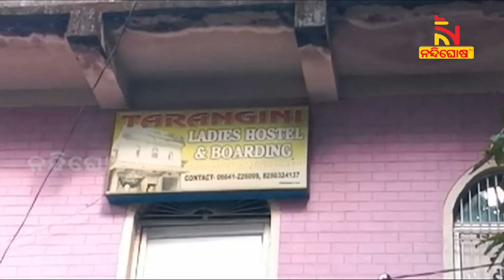ନିଶା ଦେଇ ଛାତ୍ରୀଙ୍କ ଅଶ୍ଳୀଳ ଫଟୋ ଉଠାଇ ଭାଇରାଲ କରି ଅଭିଯୁକ୍ତ ଗିରଫ | NandighoshaTV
ନିଶା ଦେଇ ଛାତ୍ରୀଙ୍କ ଅଶ୍ଳୀଳ ଫଟୋ ଉଠାଇଲା ଅଭିଯୁକ୍ତ  । ବ୍ଲାକମେଲ୍ କରିବା ପରେ ସୋସିଆଲ ମିଡିଆରେ ଫଟୋ କଲା ଭାଇରାଲ  । ଅଭିଯୋଗ ପରେ ଅଭିଯୁକ୍ତକୁ ଗିରଫ କରିଛି ଦେବଗଡ଼ ଜିଲ୍ଲା ପୋଲିସ ।

* DishTV Channel No: 1367
* Airtel Digital TV Channel No: 611
* TATASky Channel No: 1779
* hathw@y Channel No: 731
* Ortel Channel No: 707
* Videocon d2h Channel No: 840
* SITI Channel No: 17 & 458
* GTPL Channel No: 719
* SUN Direct Channel No: 667
* Asianet Channel No: 219